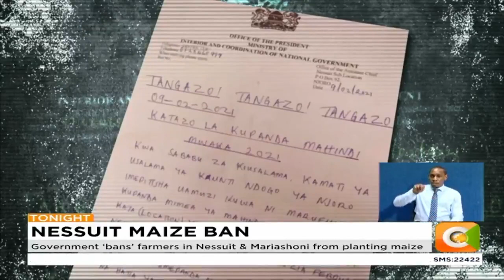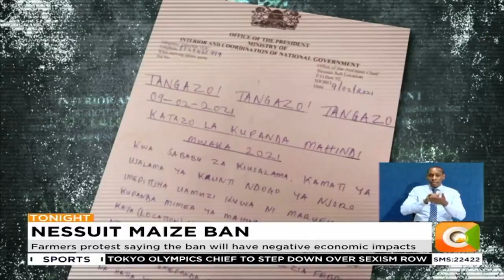Government ‘bans’ farmers in Nessuit & Mariashoni from planting maize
The order by the government banning growing of maize in Nessuit, Mariashoni, and neighboring areas of Njoro has seen farmers there  up in arms.  The strategy by the ministry of Interior is aimed at restoring peace in the areas that constantly experience flare-ups. The government believes criminals use maize plantations as hideouts.